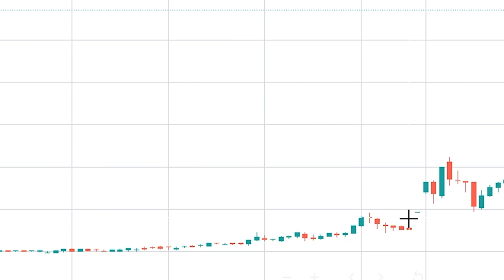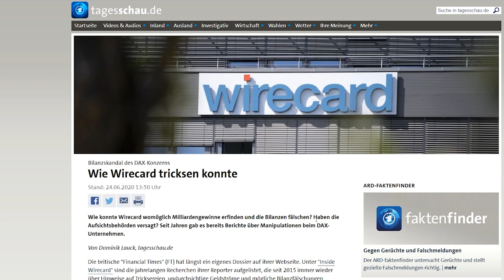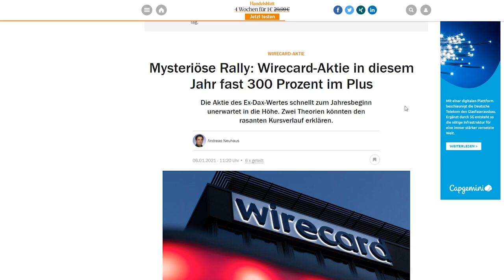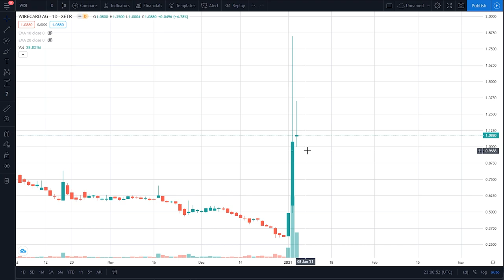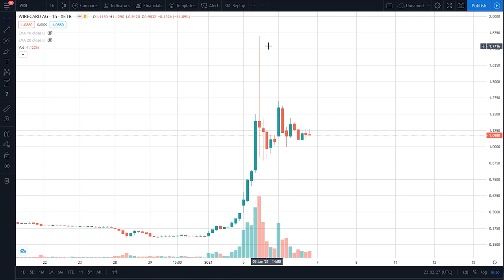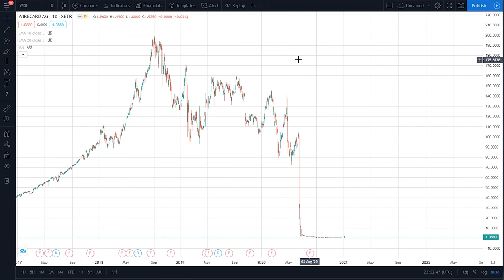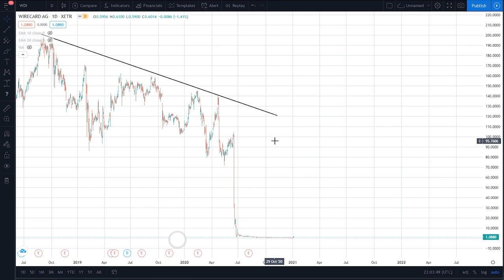Wirecard Aktie JETZT kaufen? Wirecard Aktie Analyse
Wirecard Aktie steigt:
Wirecard Aktien sind in wenigen Tagen über ca. 500% gestiegen. Sollte man jetzt die Wirecard Aktie kaufen? Dazu schauen wir uns den Chart der Aktei an und analysieren was bei der Wirecard Aktie derzeit los ist.
Es gibt verschiedene Thesen über institutionelle Käufe für das massive Handelsvolumen bis hin zu Privatanleger, die schnelle Profite machen wollen. Die Wirecard Aktie hat eine regelrechte Achterbahnfahrt hinter sich, daher sage ich euch auch ob es meiner Meinung nach überhaupt noch SInn macht in Wirecard zu investieren.

Ein herzliches Dankeschön an jeden, der meine Arbeit freiwillig finanziell unterstützt und somit ermöglicht.

🙋‍♂️Du findest P2P Kredite interessant ?